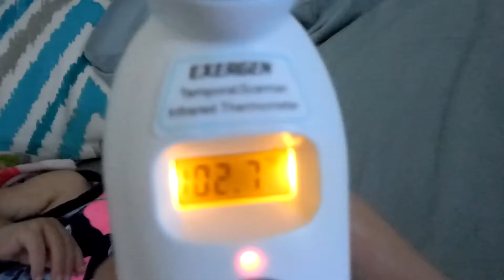NEW PRINGLES FLAVOR! TODDLER DECIDES! | 7*11*16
Mom's about to go back to work (after 2+ years home), but not until we  make the most of each moment, dad's just trying to snuggle his girls and see make laugh as much and possible and KSquared (Karter and Kinsleys) are just trying to make memories that will last a lifetime while learning about life, love, good manners and God daily! Follow along to watch our family grow in love, happiness and together!